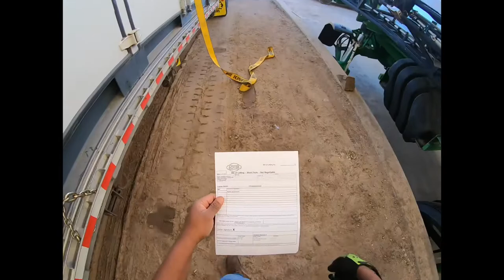Hunt Energy Project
In this video we loaded a 40 ft ISO Container weighing ~40,000 lbs. this ISO contains a huge battery inverter for a solar project in TX.